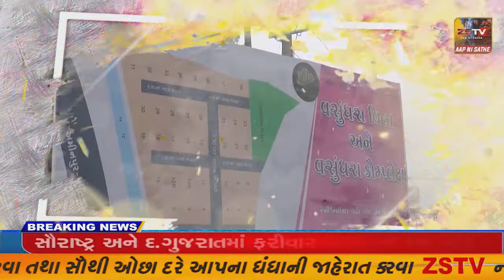SUPER​​​​​​FAST​​​​​ NEWS# TopNewsToday//SUPER FAST//ZSTVNEWS//